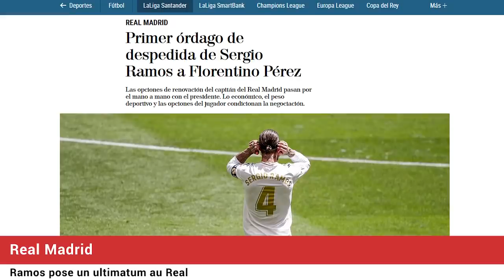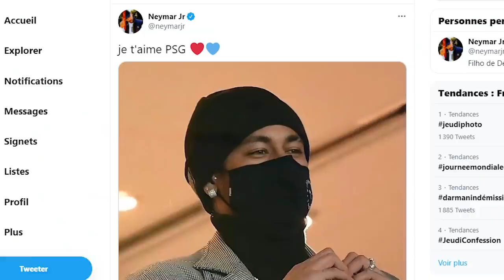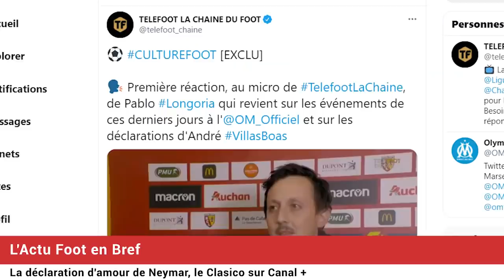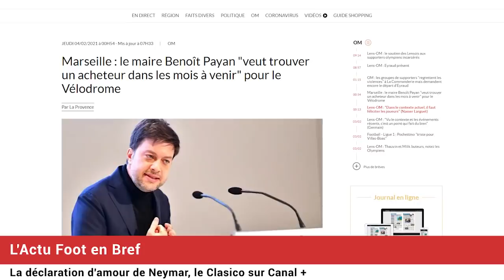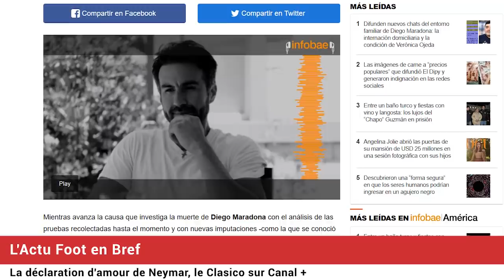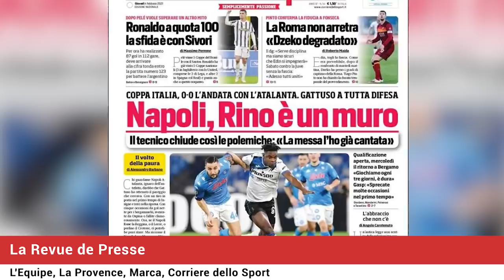OM : ALVARO dérape et insulte un policier ! Sergio RAMOS pose un ultimatum au Real Madrid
OM : ALVARO Gonzalez dérape et insulte un policier qui le contrôlait sur le port du masque... Sergio RAMOS pose un ultimatum au Real Madrid, Koeman furieux contre le PSG, "Je t'aime PSG", la déclaration d'amour de Neymar, la revue de presse... Le journal du foot et du mercato N°677 est en ligne !